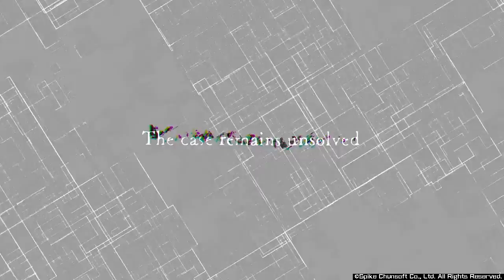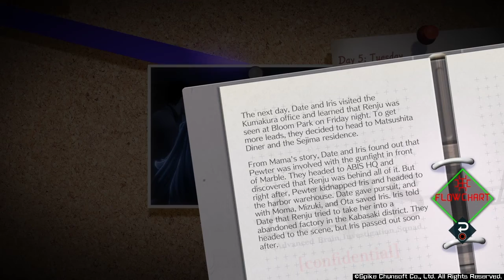AI: The Somnium Files Part 12: Not believing Iris